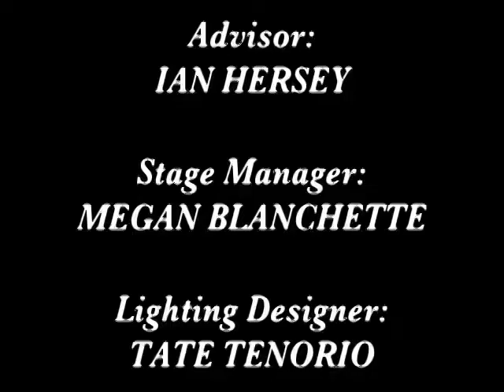Yume Mo Ikiru (2002-12-06) Full Play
New World School of the Arts presents this one person show.